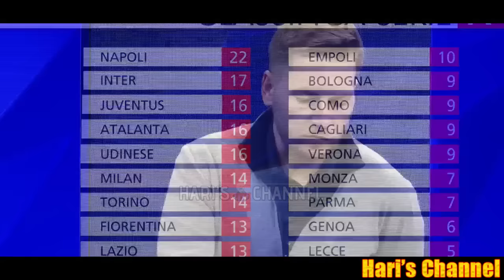INZAGHI RISPONDE A THIAGO MOTTA: "NON SO SE LA SUA STRATEGIA SIA QUELLA DI.."